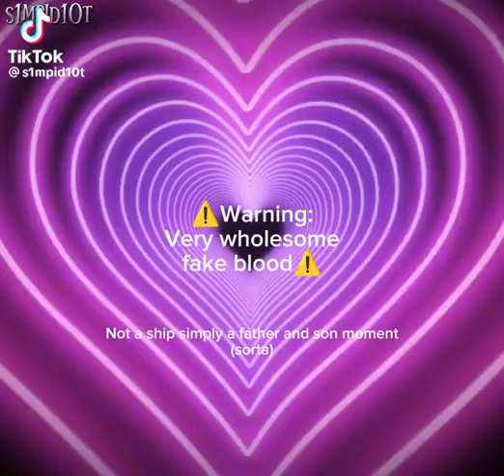Rf wally Edit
I edited from my tiktok then